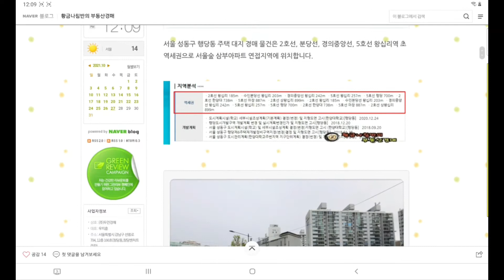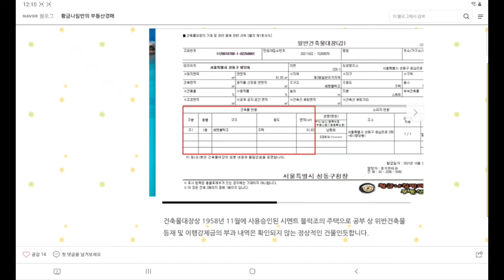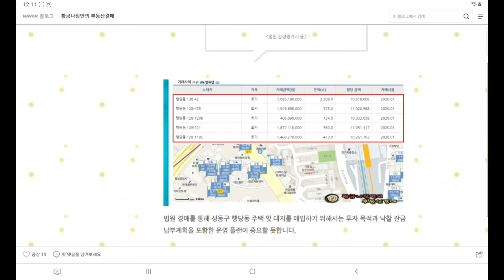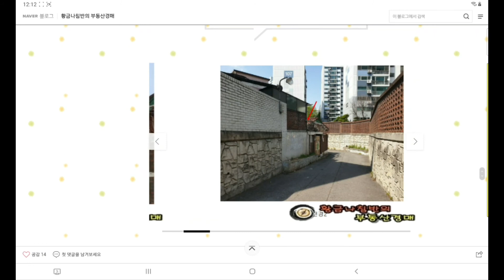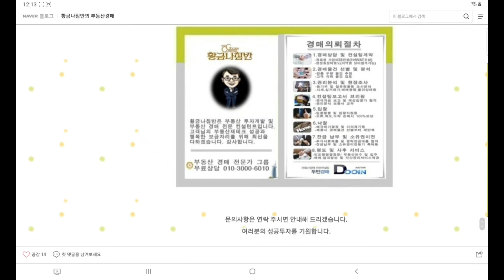[성동구주택경매] 서울 성동구 행당동 재개발 역세권 주택 대지 경매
서울 성동구 행당동 재개발 역세권 주택 대지 경매
[ 서울동부 지방법원 사건번호 2020 타경 1534 ]
2020타경1534
1차 최저가 8억 2159만 원